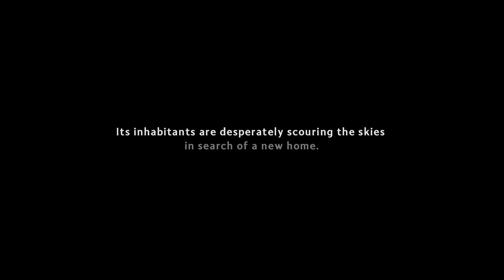Fixing the World with Cuteness! - Distant Bloom (Demo)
From a world in ruins to a world in bloom. This serene management game lets you explore an alien planet where things have gone amiss. Harness the power of plants to restore the environment and build a flourishing community with your crewmates.